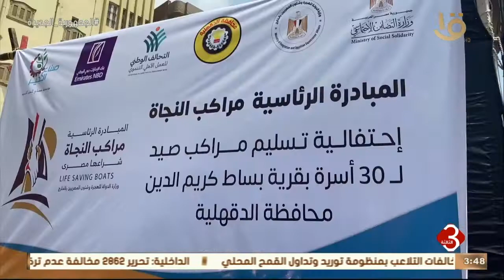نشرة الثالثة | أهم وآخر الأخبار المحلية والعالمية كاملة 8-8-2022